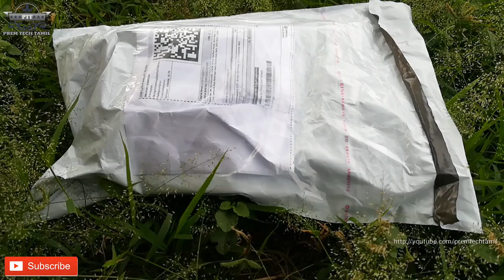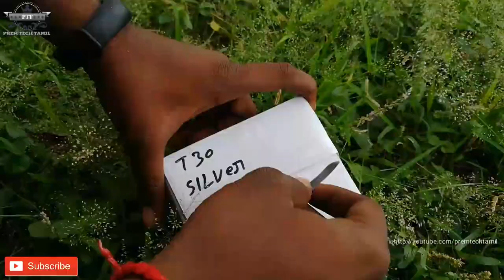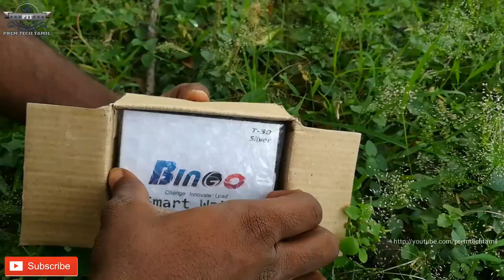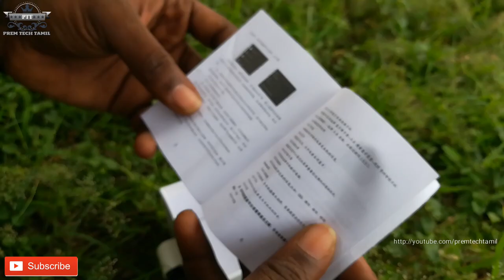BINGO T30 SMART WATCH UNBOXING IN TAMIL {PTT}